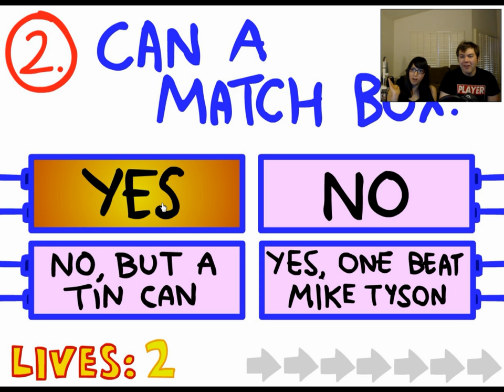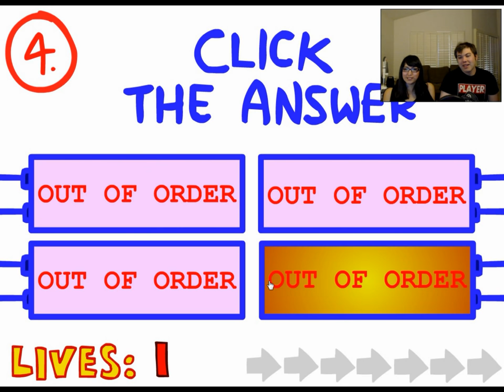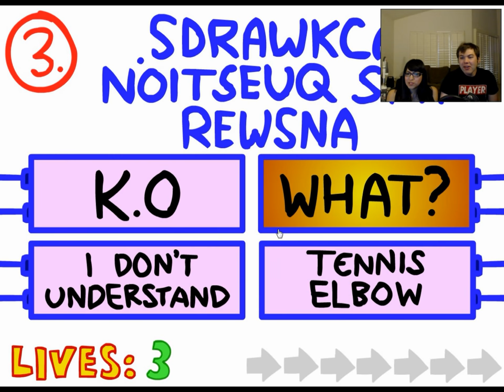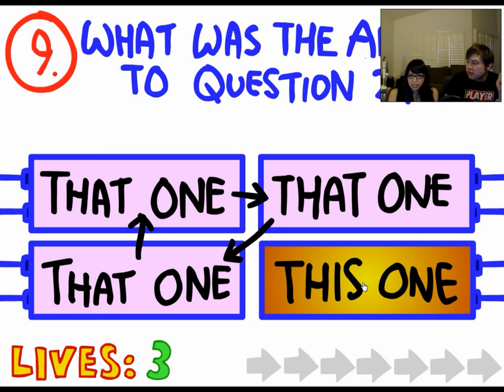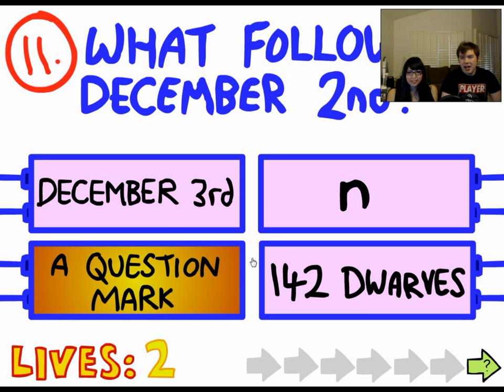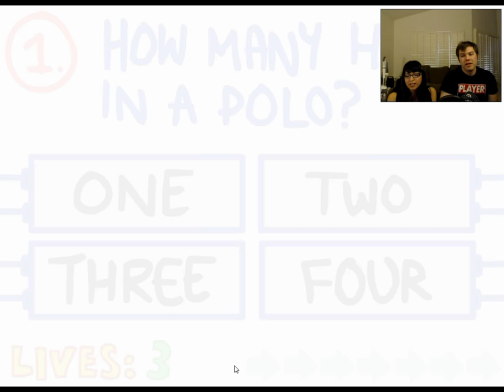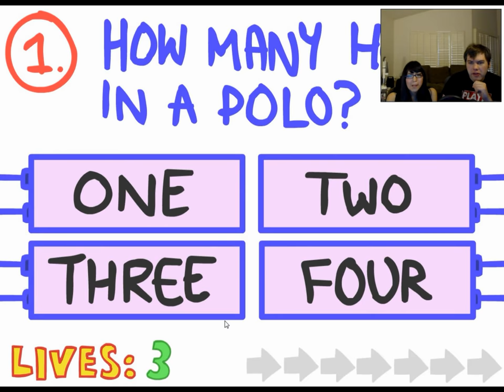LagsGurr Play's The Impossible QUIZ! Part 1, Elijah Nelson Game Request!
A special Thanks to an Original Laggurr, Elijah Nelson! Recommending us to play, "The Impossible Quiz!"

This game is Frustrating but fun. Lags and I spent a lot of time trying to complete this game, but it feels endless! Here is the link to play this game

If you have a game you wish for us to play please recommend it to us!